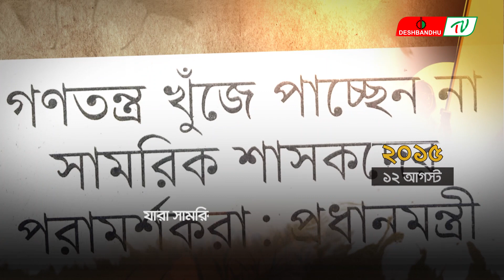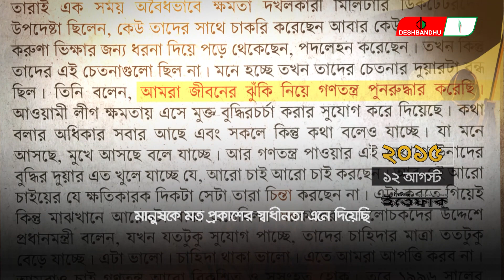শেখ হাসিনা সোনার বাংলার রূপকার ‍| ফিরে দেখা ১২ আগস্ট | দেশবন্ধু টিভি | DeshbandhuTV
ফিরে দেখা ১২ আগস্ট : সোনার বাংলার রূপকার, হার না মানা এক যোদ্ধা, বঙ্গবন্ধু কন্যার গল্প

▶🔶 Search Me in google : deshbandhu TV